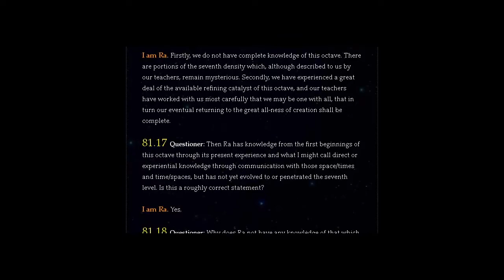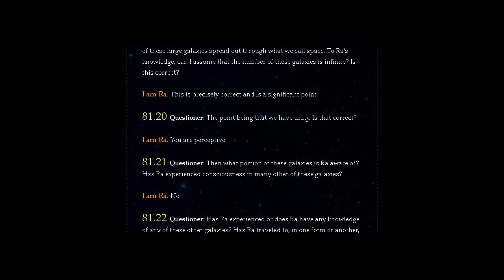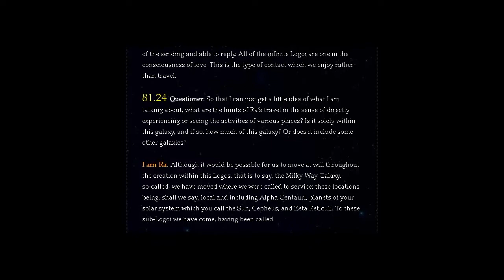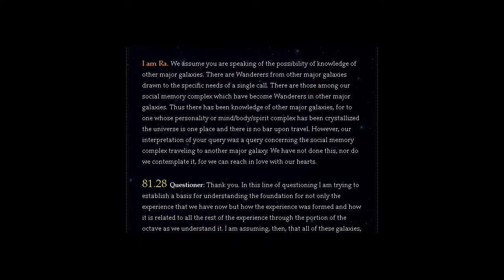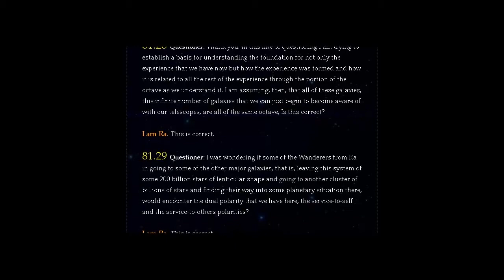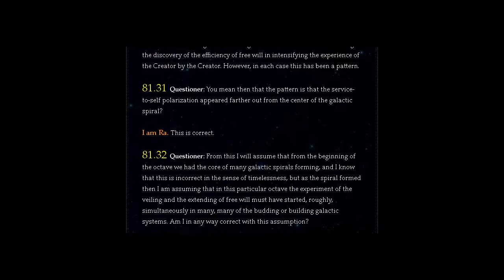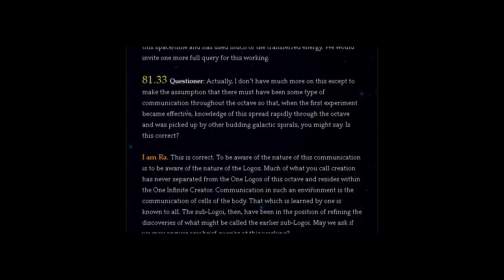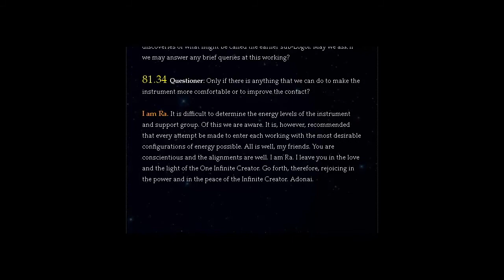THE LAW OF ONE | SESSION 81 PART TWO